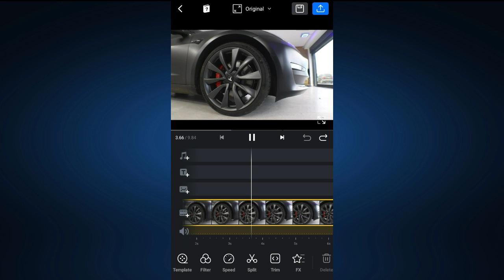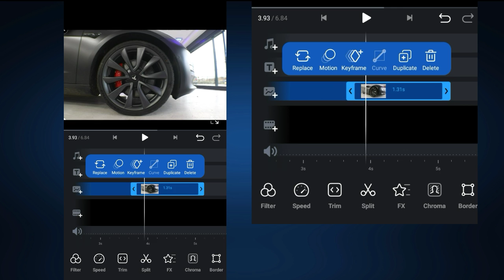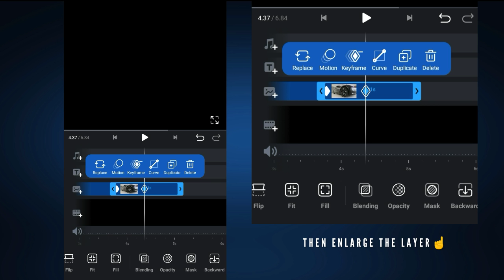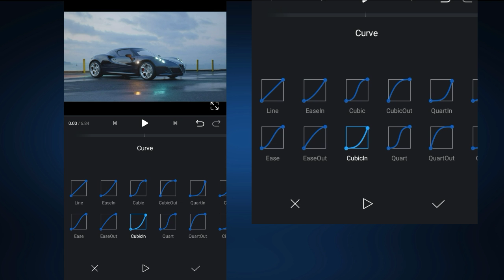Car Wheel Transition | Vn Video editor - Car Video Editing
Car video edit
How to edit car video
Car reel video edit
Wheel radial wipe transition
Split clone effect
Mercury bubble effect
Logo animation